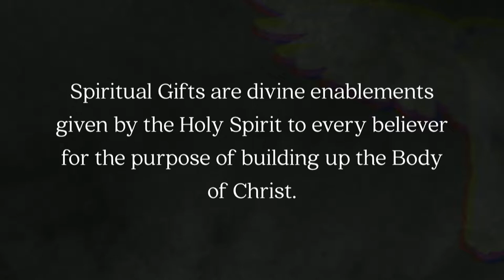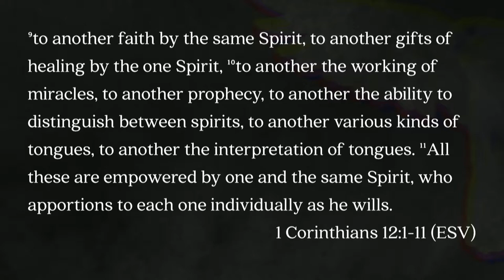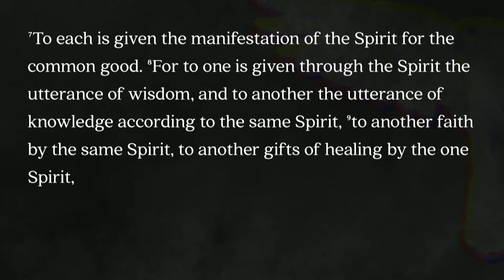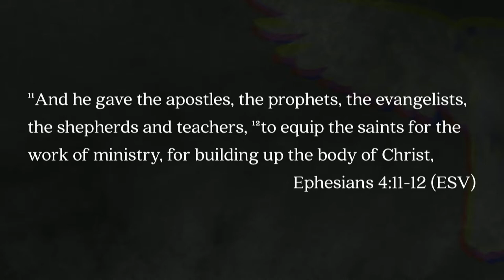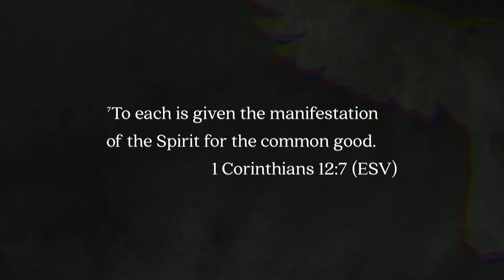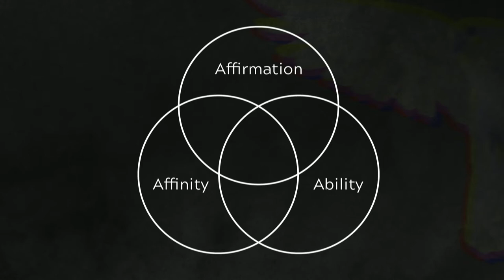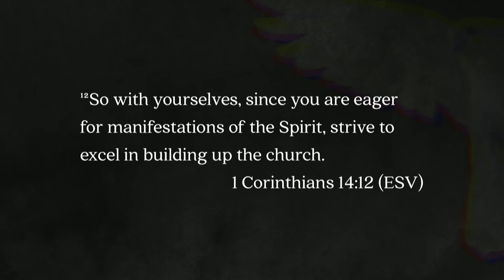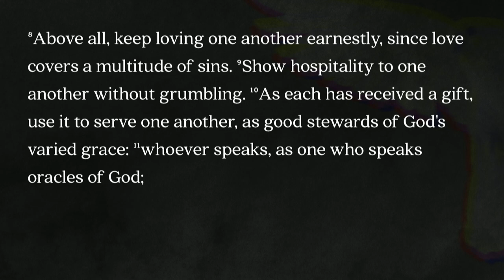Mill Creek | 05/27/18 – The Holy Spirit: The Spirit that Empowers (Part2)